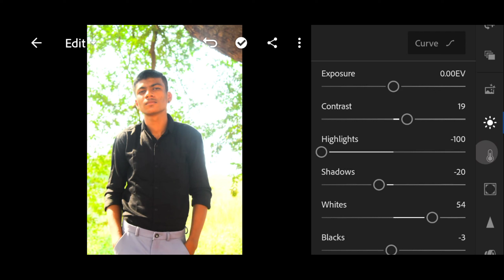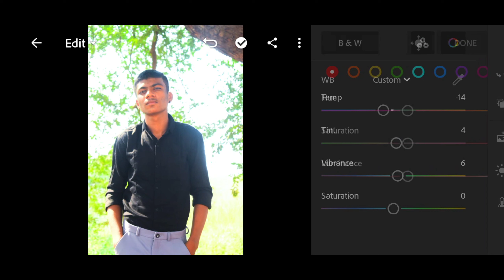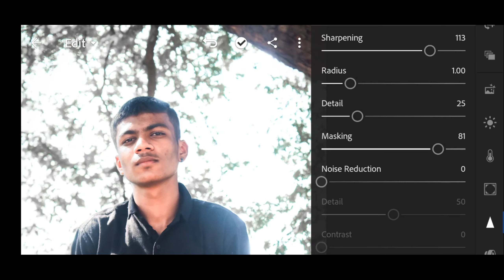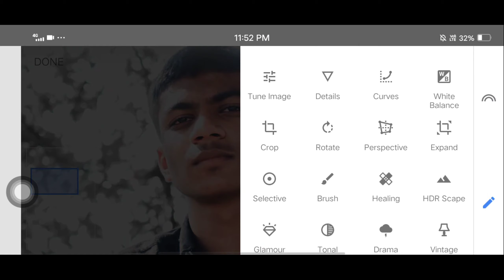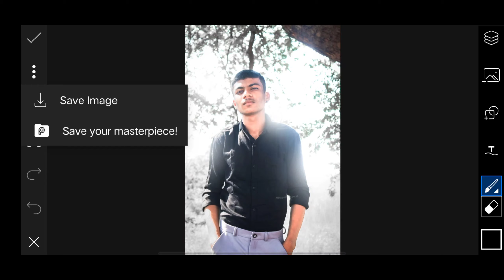Lightroom photo editing tutorial 😍- Sanjyot Editz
png link 🔗

all in Lightroom only 1 link given ❤️